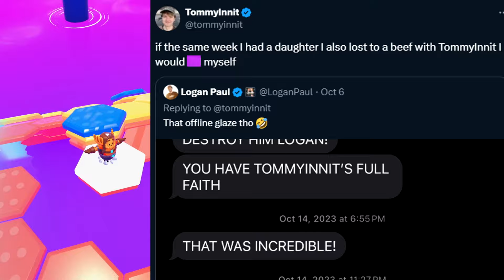Logan Paul Situation is Hilarious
logan paul follows in ksi's footsteps after dantdm and now also has beef with a minecraft youtuber (tommyinnit)